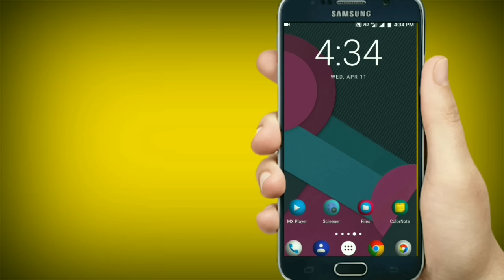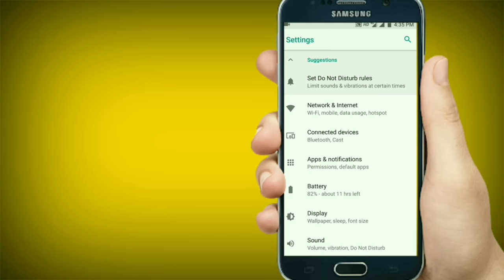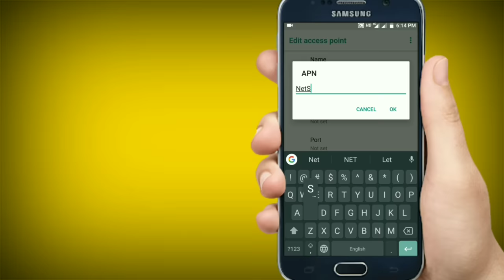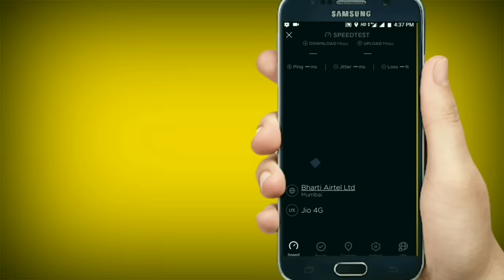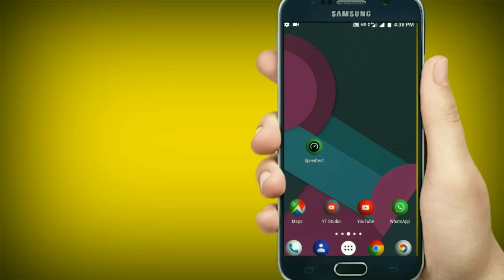अगर JIO का Net Slow है तो इस Setting को change कर दो मरते दम तक Net स्लो नहीं होगा? !! Hindi